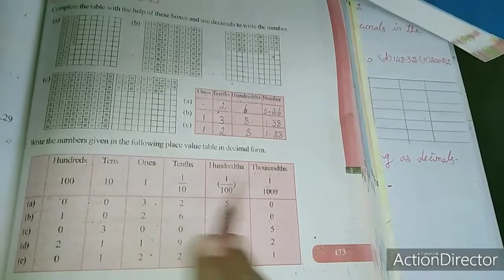SJV grade6 ex8 2 fully